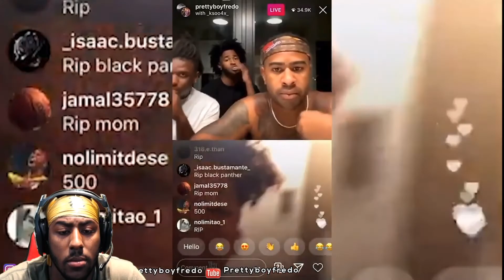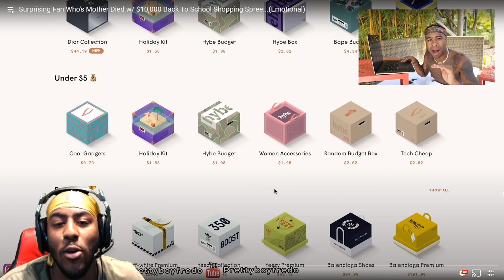PRETTYBOYFREDO Surprising Fan Who's Mother Died w/ $1K Back To School Shopping Spree...**REACTION**